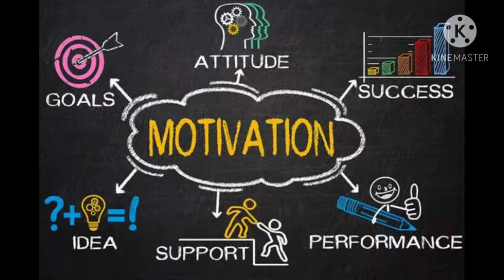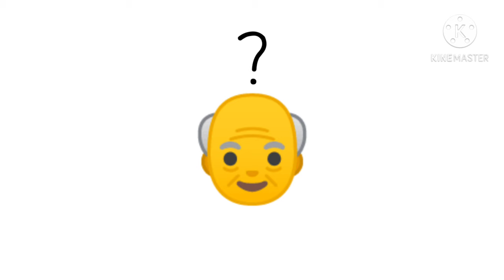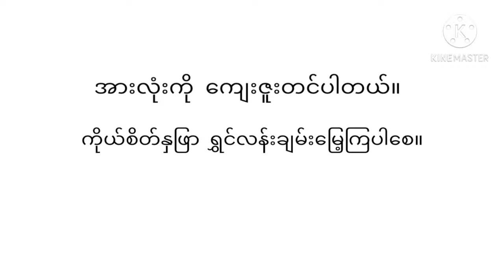ဘဝဆိုတာဘာလဲ?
ဘဝဆိုတာ ပြိုင်ပွဲပါ ဆိုတဲ့ ပုံပြင်လေးပဲဖြစ်ပါတယ်။

ဒီvideoက မိတ်ဆွေအတွက် အသိပညာ တစုံတရာရရှိမယ်ဆိုရင် liked & shared ပေးခဲ့ပါ။

နောက်ထိ ဗဟုသုတရစေတဲ့ videos ကိုထပ်မံတင်ဆက်ပေးပါအုံးမယ်။